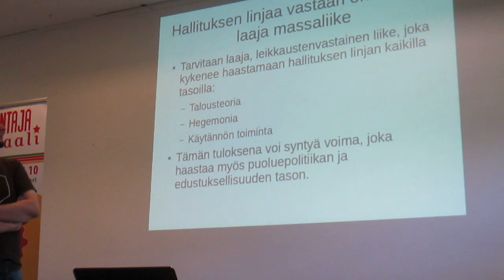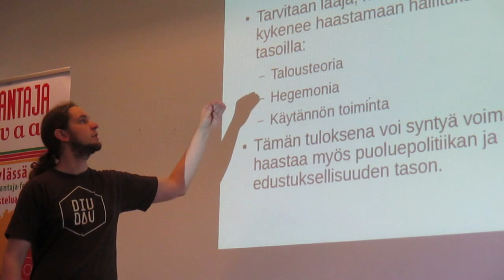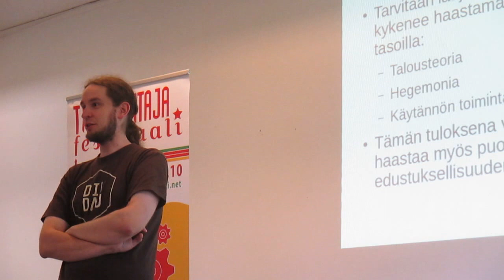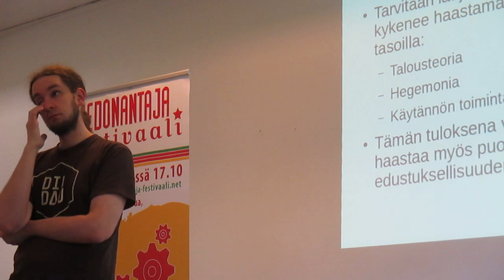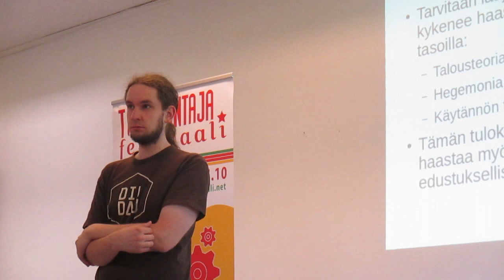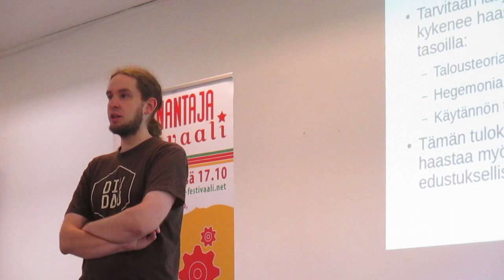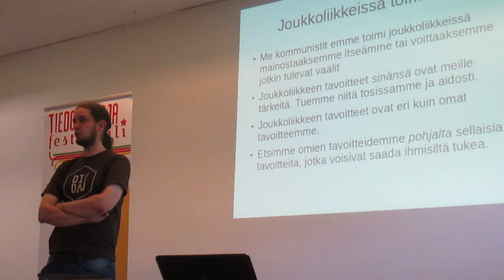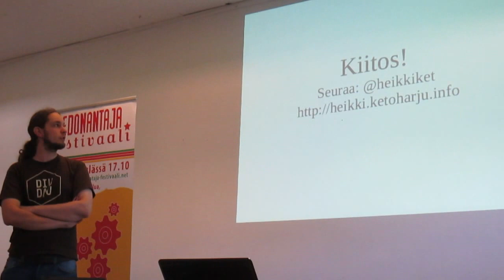Hallituksen linjaa vastaan on luotava massaliike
Hallituksen poliittista linjaa ja sen taustoja arvioi SKP:n pääsihteeri Heikki Ketoharju Demokraattisen sivistysliiton kesäyliopistossa Hauholla 2015.